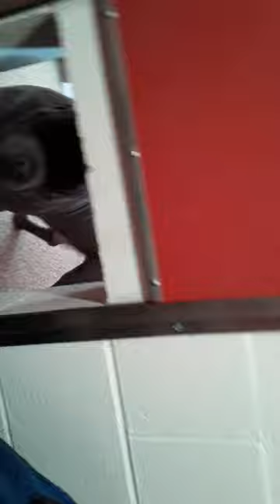Old film Benzo 7 Yr Old A710976 Kennel 32 Pod 2 For PACC shelter blue sna + old film 20200820 174102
3Benzo 7 Yr Old A710976 Kennel 32 Pod 2 For PACC shelter blue sna + 3 Benzo has some nicks and folds on his face and all give him uniqueness in my belief3 Benzo like a large degree of doggies prefers having someone around while he snacking on his kibble as long as i avoid handling him or his food while he is munching3 Benzo appeared pleased by my presence by his grins and tail wags3 Benzo preferred me flinging goodies in air where he could sniff around and find 'em3 Benzos capableness for visually following, sniffing and finding small food souvenirs will increase each weekly episode we join in his kennel for companionship3 Benzo is a fabulous angel and i always have a nice session by his side3